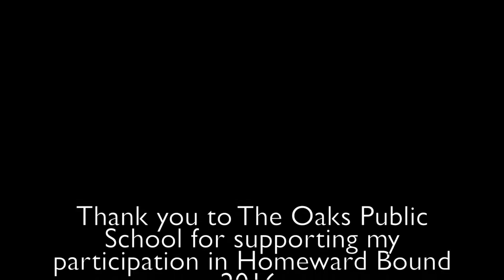The Oaks Public School in Antarctica - HBO 20161208‬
The Oaks Public School helped fund me on my way to Antarctica for Homeward Bound.  I cannot thank the students and staff and donors enough for their hard work.  But here is a video of our landing on the continent of Antarctica at Brown Bluff, right up on the tip of the Antarctic Peninsula.

Never stop asking questions.  Never.